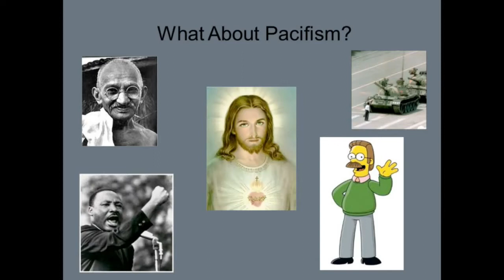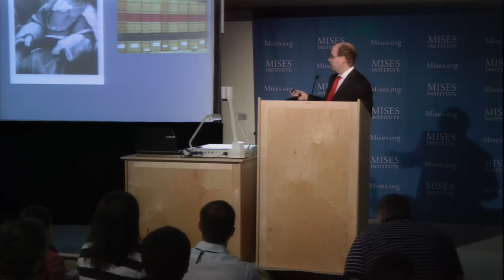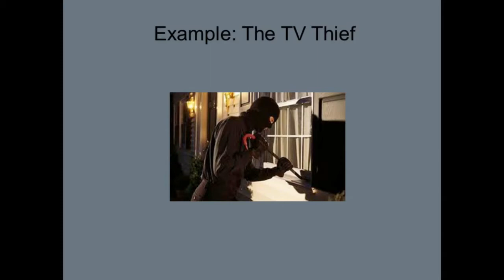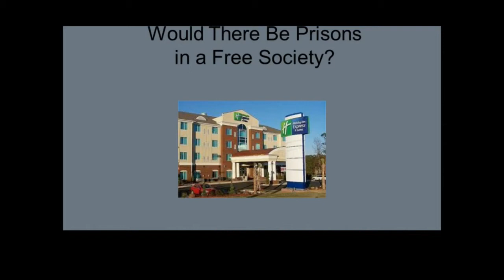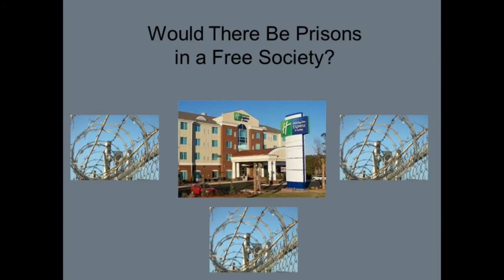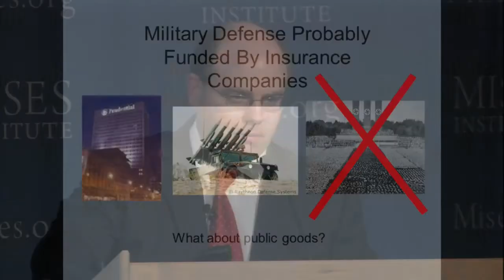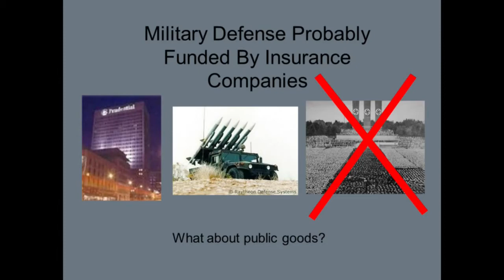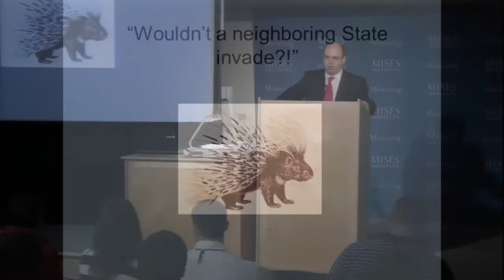The Market for Security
Lecture by Robert P. Murphy at Mises University